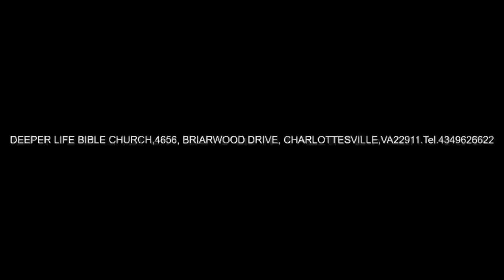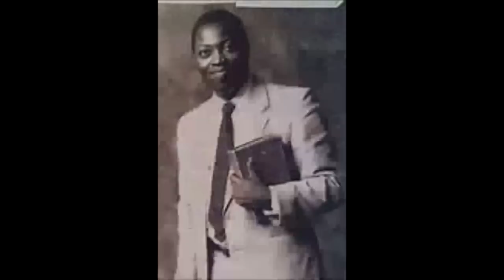THE WONDER OF GOD INCREDIDLE PROMISE - PAS W F KUMUYI